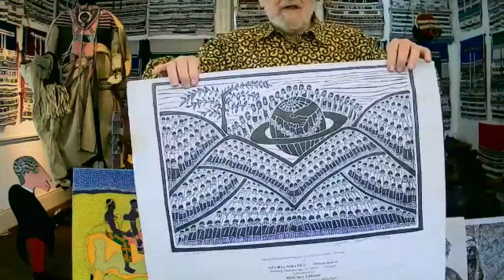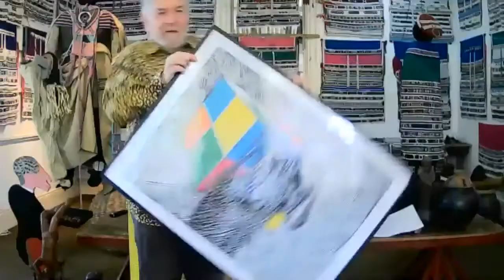Phansi Online Lecture |​ Art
We are guided by the art, although the word and term is not known in Traditional Africa. See examples of art that is in our museum, as discussed and celebrated by Director, Paul Mikula.